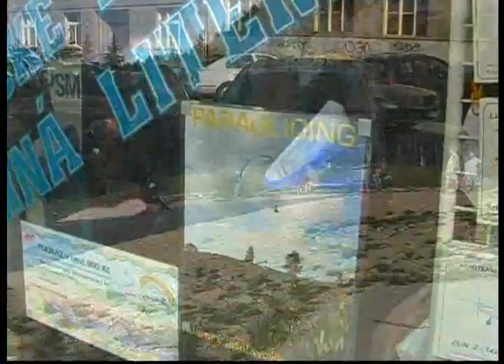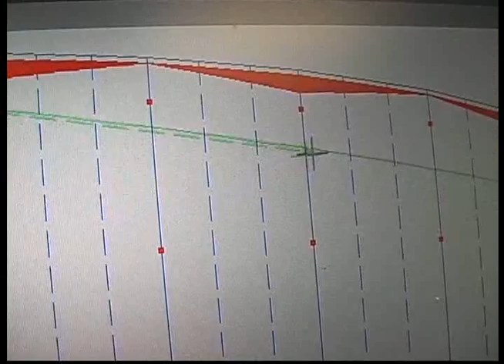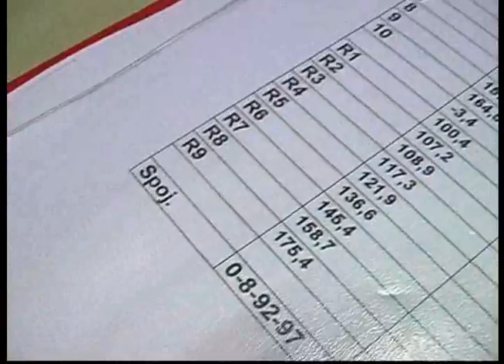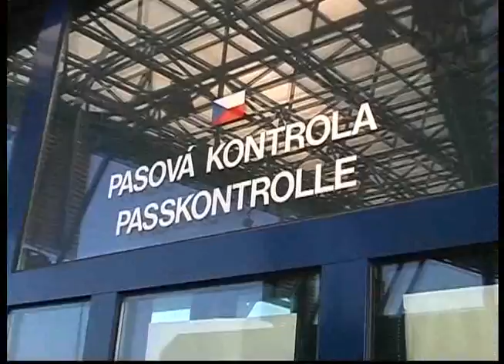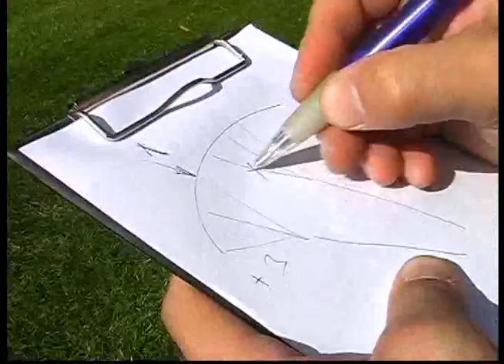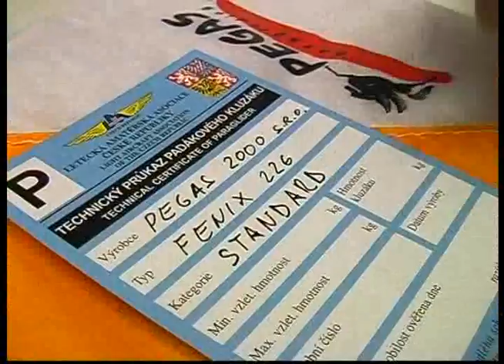Paragliding - Pegas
Vyroba paraglidingovich kridel